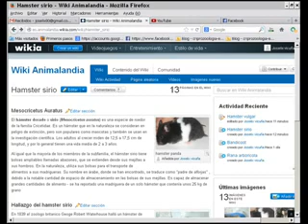hamsters sirios video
si crean una cuenta en wikia publiquen cosas de animales